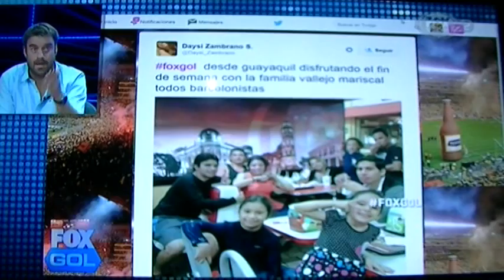saludo FOXGOL a la familia vallejo mariscal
en burger king septiembre 2015 Fox sport